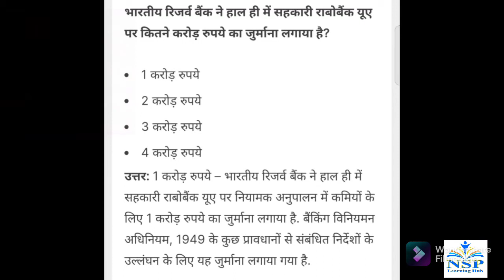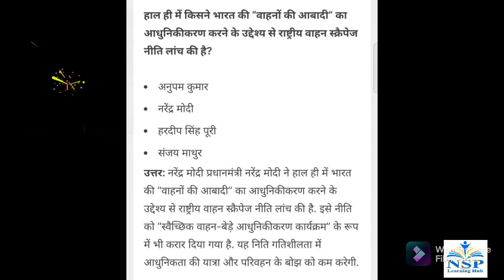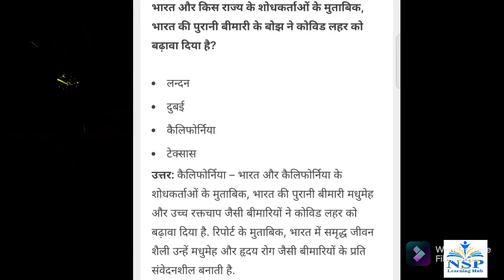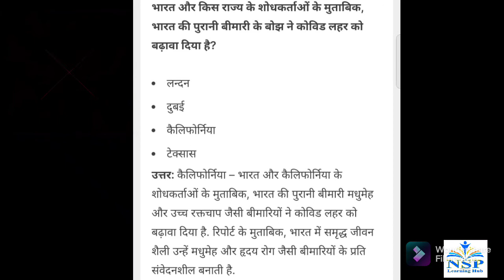Current affairs of 15 August 2021